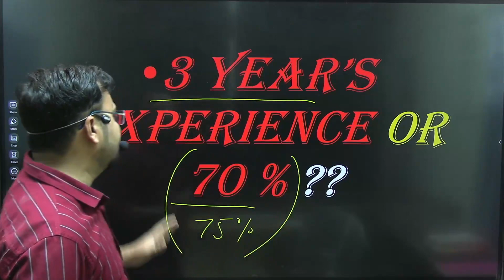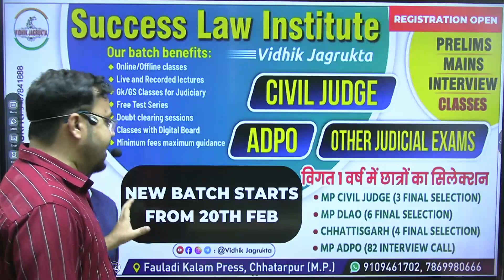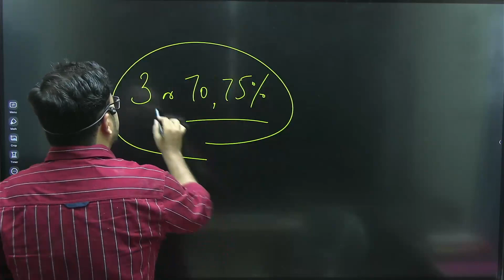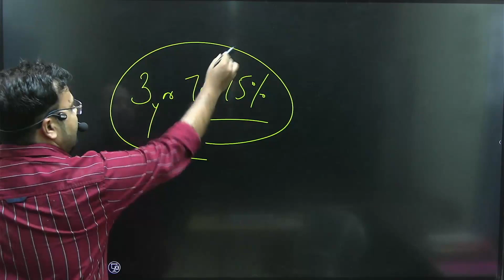क्या 3 year's Experience or 70% Criteria MP Civil Judge मे होगा लागू ? || MP Civil Judge Update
OUR OTHER HANDEL'S.